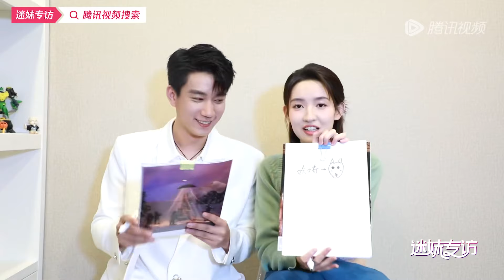完整版：请四搭！王哥王姐重现高甜台词名场面 三搭甜剧越看越上瘾！【迷妹专访x王玉雯王子奇】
节目简介：腾讯视频官方SNS衍生的一档原创视频节目，以粉丝视角，每一个问题都致力于挖掘用镜头捕捉爱豆到最走心的回答！